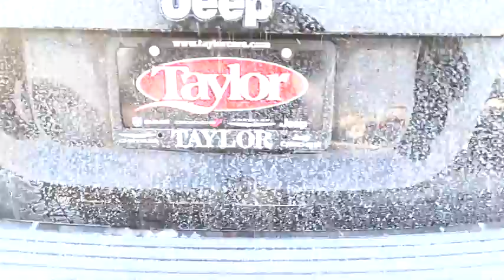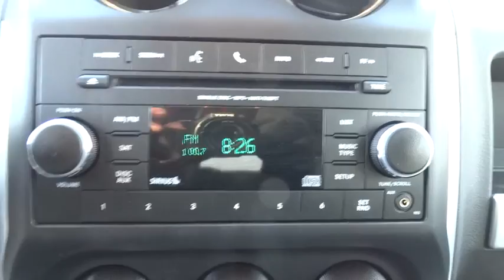2014 Jeep Compass Bourbonnais, Kankakee, Chicago, Joliet, Orland Park, IL 40297B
2014 Jeep Compass

Taylor CDJR
1497 Illinois 50